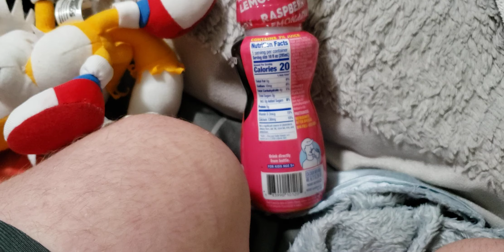ssl movie the sugar rush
cream eats candy